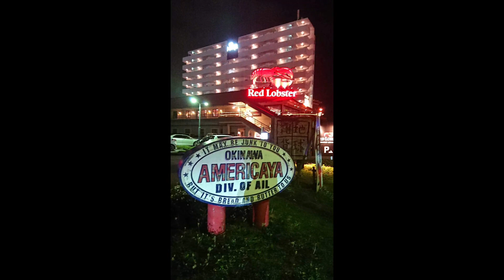Best experience ever Okinawa Japan.